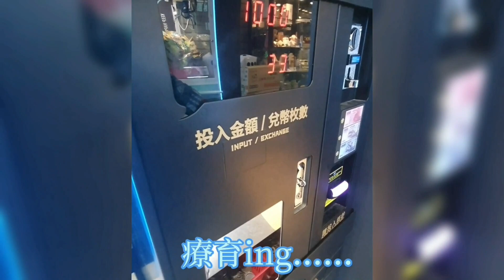夾心航空實測1000元可以加幾樣?夾心航空 夾娃娃 零食 娃娃機 新影片 夾零食@宇謙的代碼